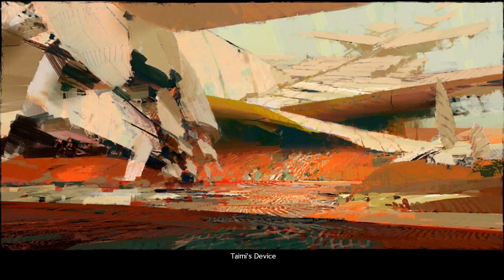Guild Wars 2 The Journey - Taimi and the Asura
Taimi has run away with her device, we need to track her through the Maguuma Wastes and find her before she runs into trouble...